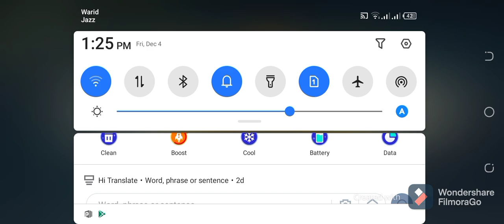I get job of pilot 🤑😱😵